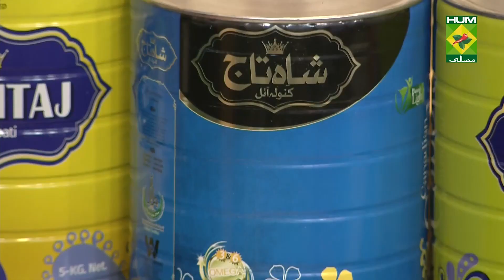Mixed Saag | Quick Recipes | Masala TV | Chef Rida Aftab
Mixed Saag Special is Desi winter favourite  that you can learn to make at home. This recipe is the ultimate guide to make a scrumptious tasting Mixed Saag.